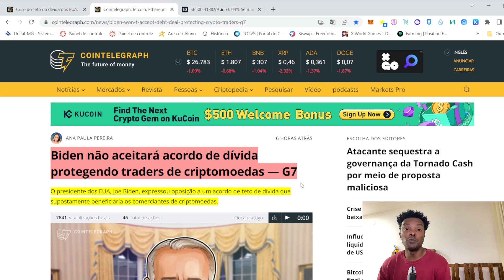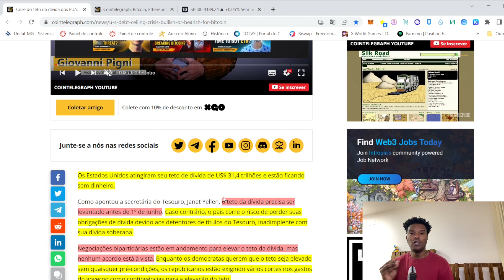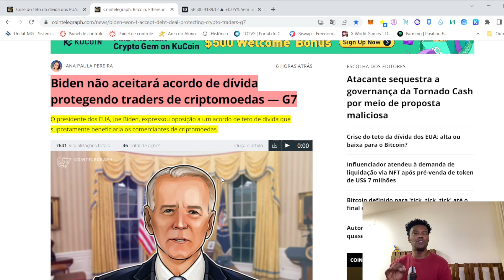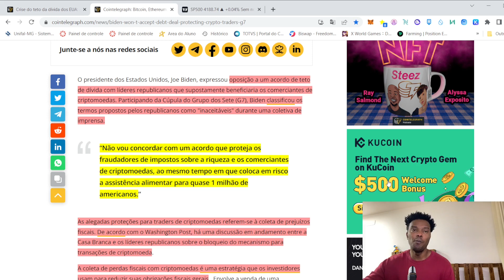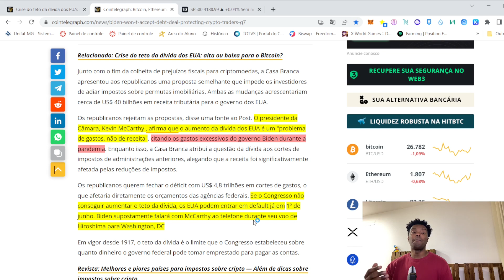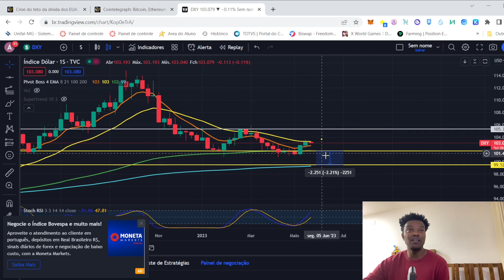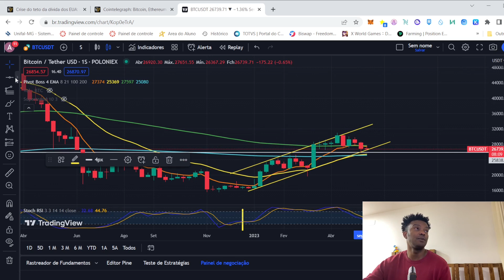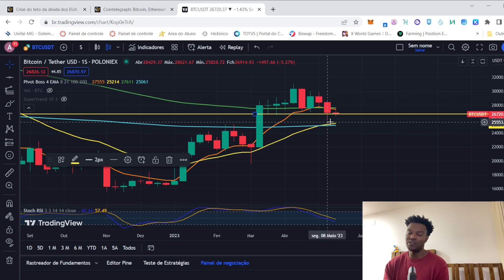FECHAMENTO SEMANAL ! BITCOIN VAI SE BENEFICIAR DO CAOS ATENÇÃO AS NOTÍCIAS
A DÍVIDA DOS EUA SE TORNAR CADA DIA MAIS COMPLICADA A MEDIDA QUE O LIMITE PARA SER APROVADA VEM TERMINANDO, E O GOVERNO AMERICANO NÃO ENTRA EM ACORDO sobre como irão proceder para ajustar o teto .Neste contexto o bitcoin vai se beneficiar do caos gerado por essa indecisão e  problemas do mercado. Vem comigo que vamos analisar fechamento semanal e próximos passos do bitcoin.